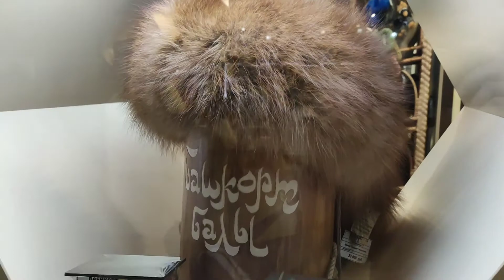Что можно купить на память о Башкирии в аэропорту Уфы